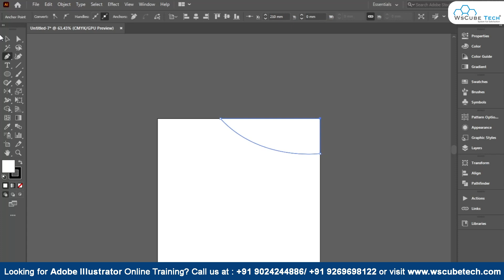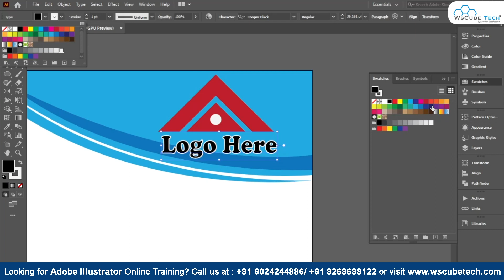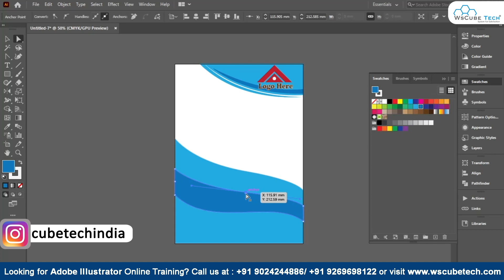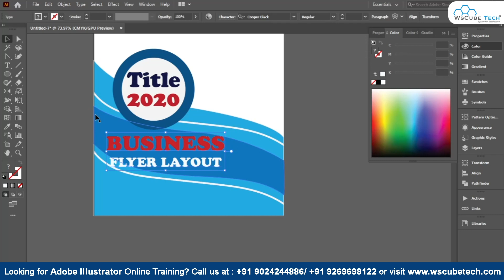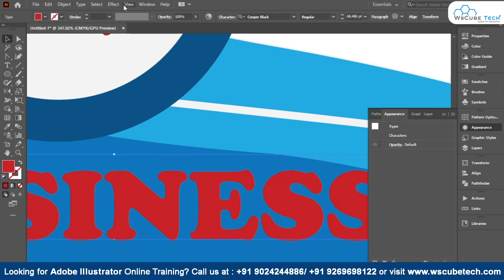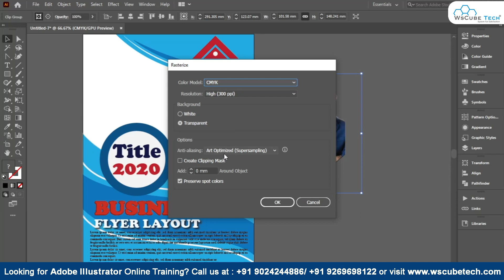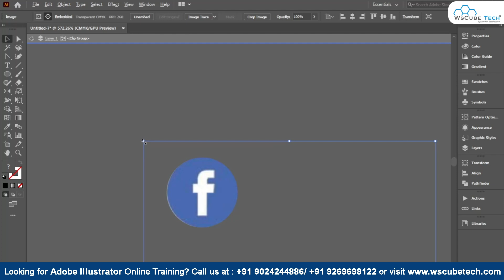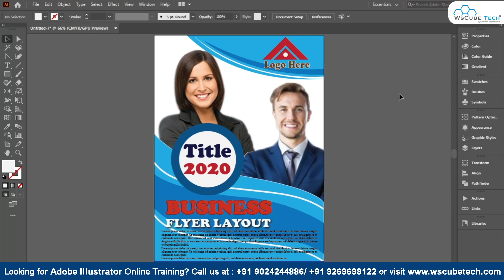Creative Business Flyer in Adobe Illustrator | Business Flyer / Brochure Illustrator Tutorial - #36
In this video, We are explaining about Business Flyer in Adobe Illustrator. Please do watch the complete video for in-depth information.